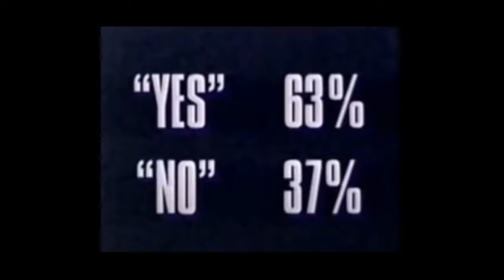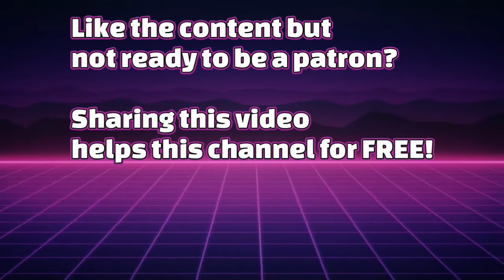Cosmic Slop | SpaceTraders 1994 | Spoiler Review